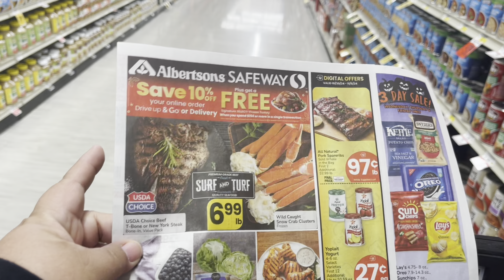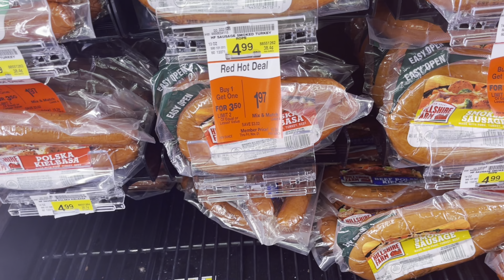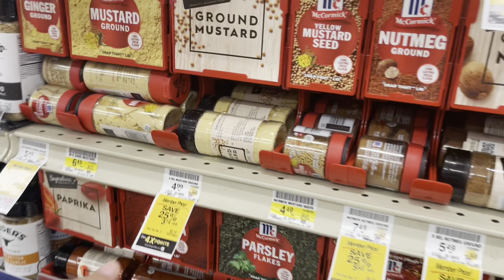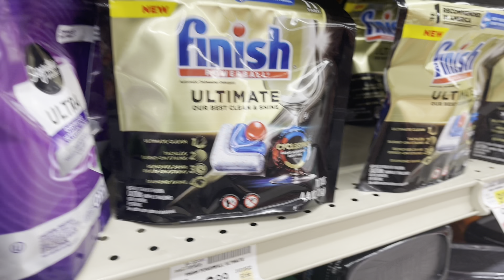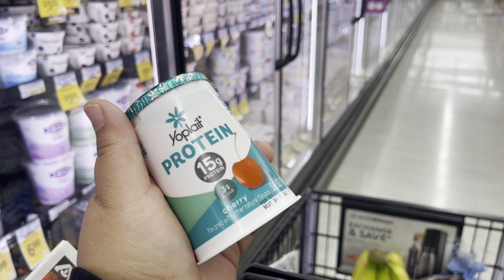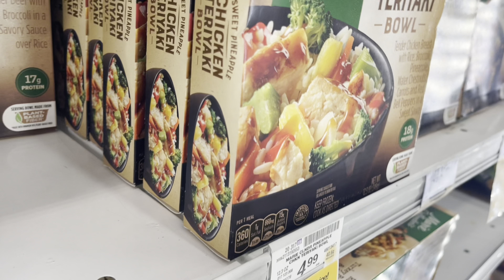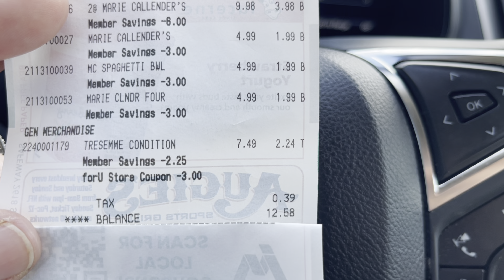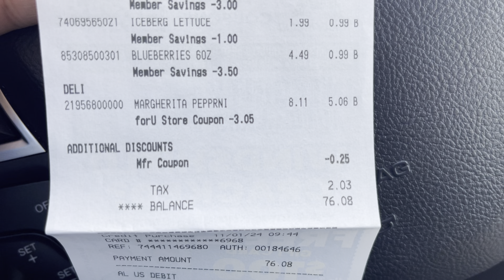Safeway Grocery Haul-Over $100.00 in Savings | Shop the Sales Good Through Nov 5t | Holiday sales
Come shop the sales with me at my local Safeway store.  I basically stop the sales in the store ad and unadvertised offers not in the weekly add.  I try to keep my grocery savings at least 50%.

Snap your receipts to earn points with FETCH App

Come save money with me on Fetch!

Once to snap your 1st receipt you will earn 1000 points.

Join IBOTTA it's a free app to earn cash back.  Scan your 1st IBOTTA offer and earn $5.00 bonus.